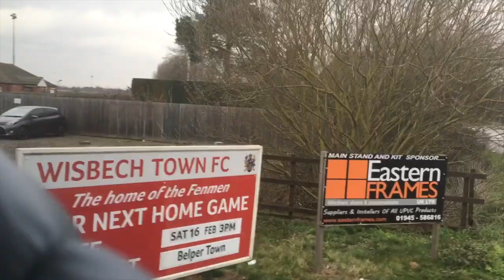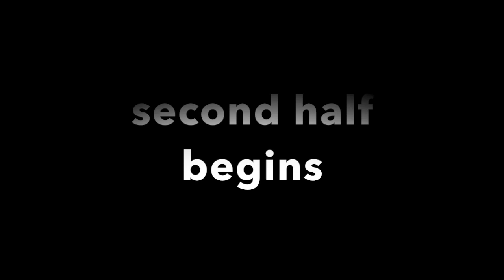CURTIS CRACKER - The Wisbech v Belper Town Vlog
This is my latest vlog on Belper and their latest game away at Wisbech Town in the eve-stick league. Thanks for all the recent support!